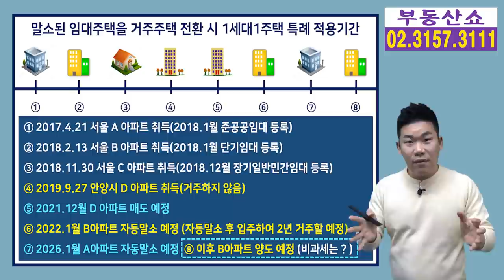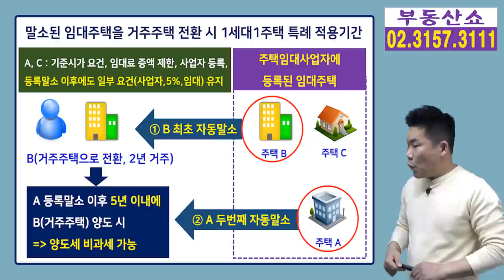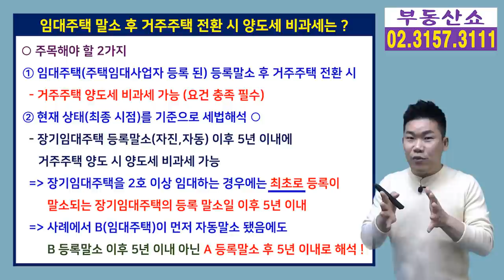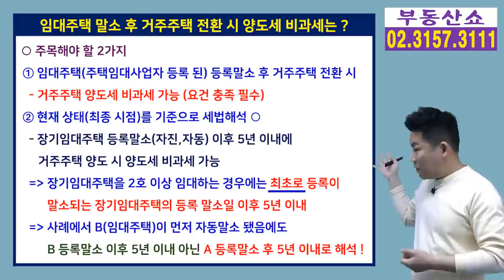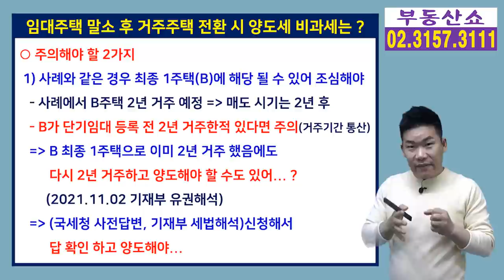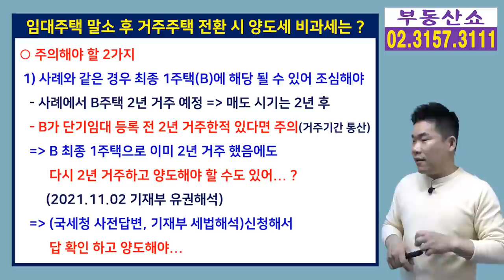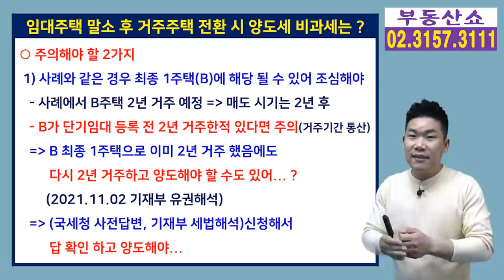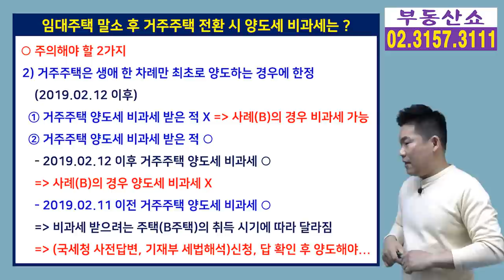말소 된 임대주택을 거주주택으로 전환해서 양도세 비과세 받으려면 ?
주택임대사업자에 등록된
임대주택이 등록말소가 되고 나서
거주주택으로 만들어서
양도세 비과세를 받으려면
어떻게 해야 하는지 알아보겠습니다.